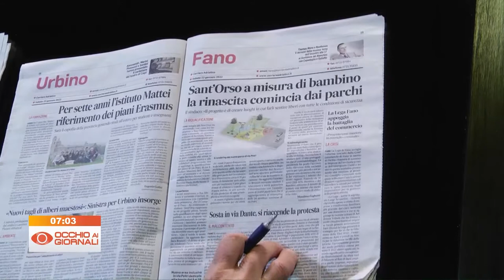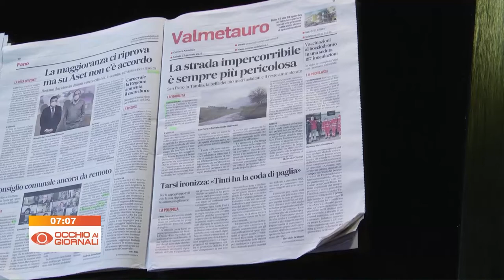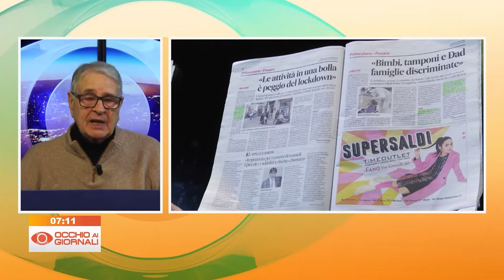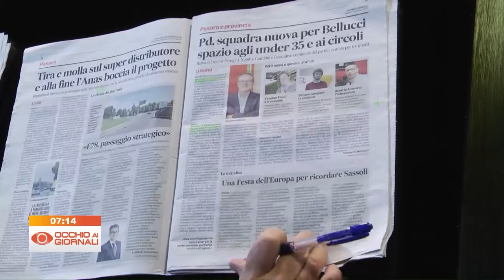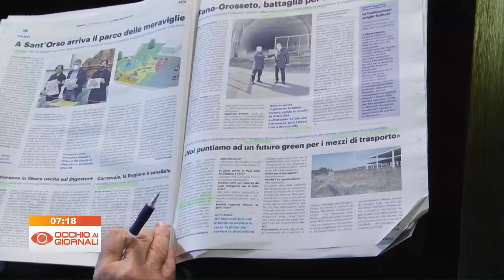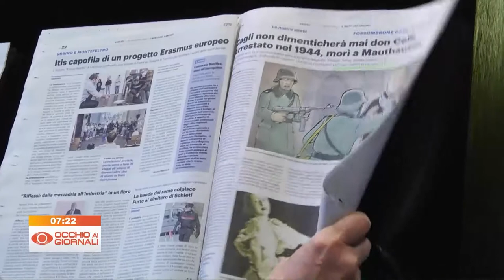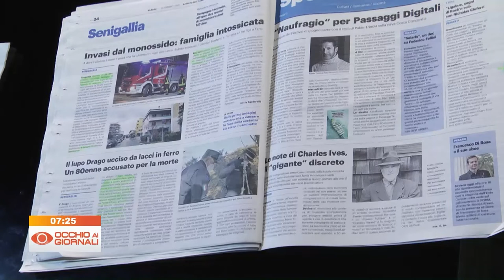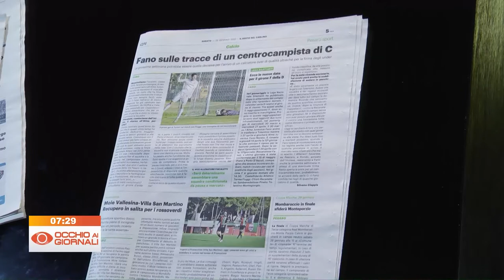Occhio ai Giornali 22 gennaio 2022